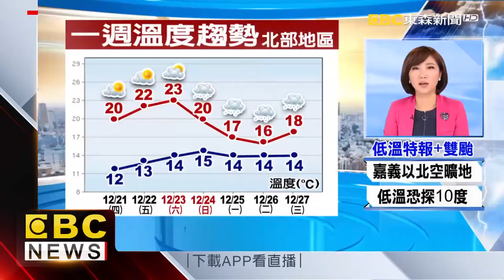最新》蕭敬騰曬挪威超甜婚紗照！秘戀經紀人Summer16年宣布結婚了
36歲金曲歌王蕭敬騰，今年六月向年長14歲的經紀人Summer求婚成功，兩人戀情曝光後，蕭敬騰更是常常放閃，19號蕭敬騰更是曝光兩人婚紗照，宣布自己結婚了